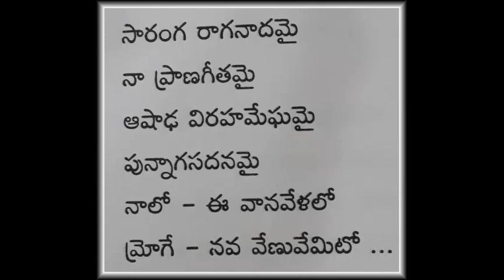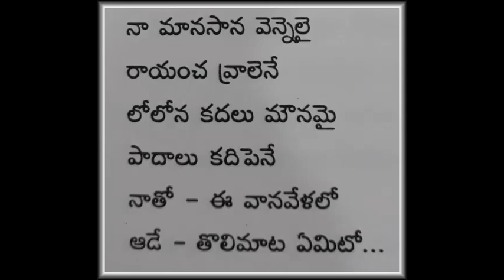నాలో ఈ వాన వేళలో - గానం – చదలవాడ కుసుమకుమారి గారు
నాలో ఈ వాన వేళలో ఊగే హరివిల్లు ఏమిటో
రచన – ఇంద్రగంటి శ్రీకాంత శర్మ గారు
సంగీతం – కలగా కృష్ణ మోహన్ గారు
గానం – చదలవాడ కుసుమకుమారి గారు
ఆకాశవాణి – అనంతపురం

naalo ee vana velalo, chadalavada kusumakumari, indraganti srikantha sarma, kalaga krishna mohan, lalitah geyalu,